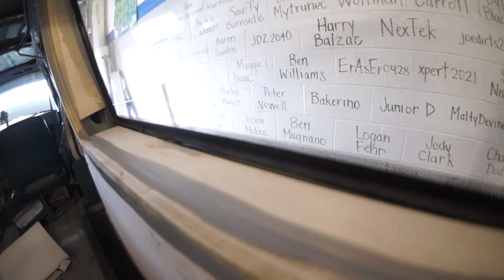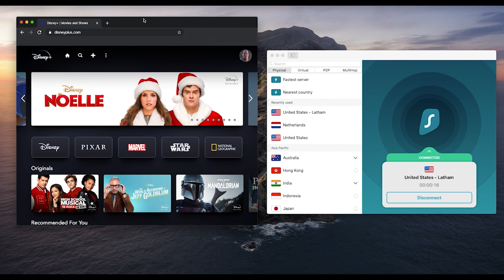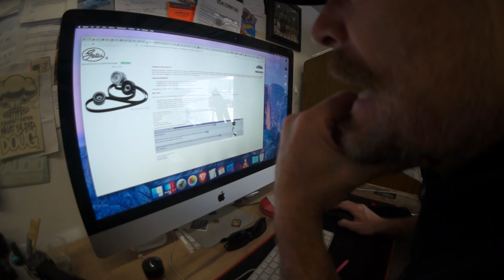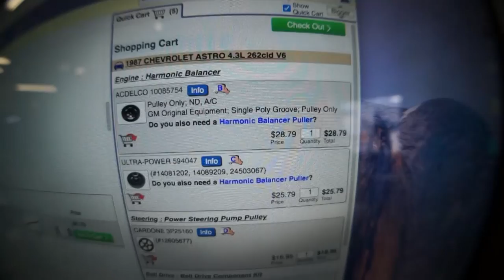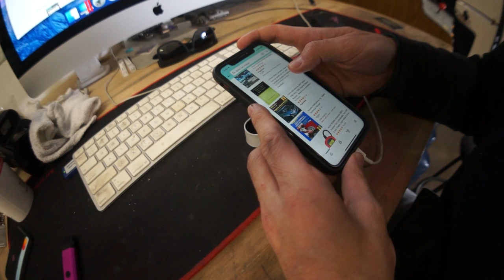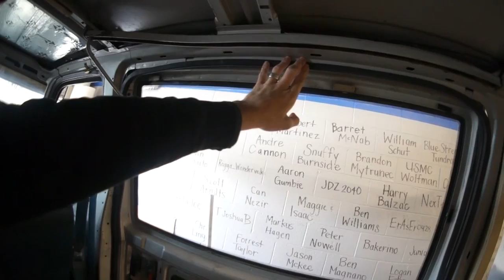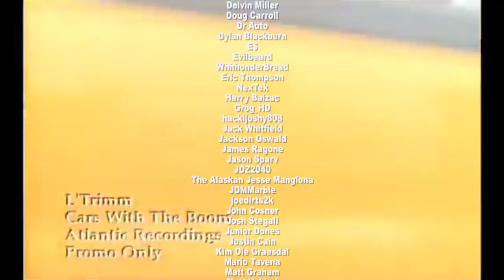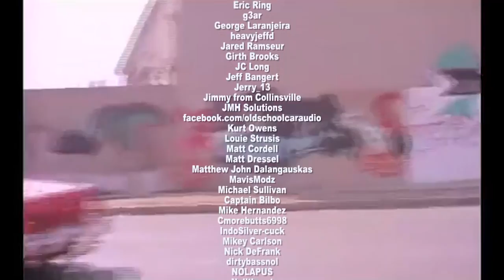SOUNDMAN vs CAF vs EXO BASS WARS UPDATE! BVV#65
Today I continue skinning the inside of the Bass Van with 3/4" birch plywood. I begin paneling off the area around the sliding door. I'll need to find a way to work around the sliding door's top track.
Will it slide?!?!?
I talk about the status of the bass van build off. Then I order new pulleys so I can install our new US Alternator and JY Power lithium batteries.